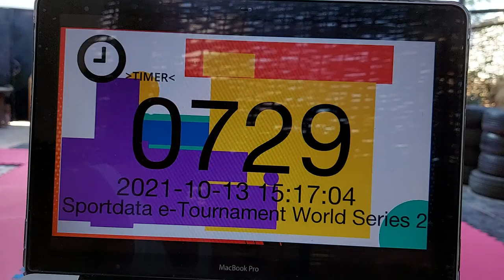SPORTDATA E-TOURNAMENT WORLD SERIES 2021 - KATA | KUMITE #7 Fayrouz Ahmed - Kata Gojushiho Dai